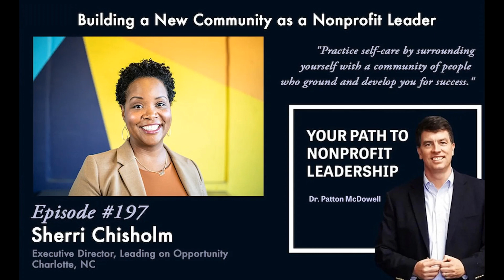197: Building a New Community as a Nonprofit Leader (Sherri Chisholm)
SUMMARY

Stepping into a new leadership role is an exciting challenge, but doing it in a new community can create new complexities. In episode #197 of Your Path to Nonprofit Leadership, seasoned nonprofit leader Sherri Chisholm shares how she navigated a new community while maintaining her personal and professional connection to the cause. She shares the steps she took to hone the organization's vision and message, and how each of her colleagues plays a role in advancing it. Traversing the nuances and politics of any community presents its own set of opportunities, and Sherri gives practical examples about how she established and developed these relationships. We also take a deep dive into economic mobility and the methods and resources available to individuals and organizations to increase the outcomes for all children.

ABOUT SHERRI

Sherri Chisholm joined Leading on Opportunity as its new director in September of 2020, bringing nearly a decade of experience as an educational and nonprofit strategist to the role. She has worked in senior leadership at national nonprofits and major school districts across the country, where she drove transformation through strategic planning, organizational effectiveness, and leadership development. Prior to joining Leading on Opportunity, Sherri served as the founding Executive Director of Urban Alliance Detroit, a national youth workforce development nonprofit that aims to expand access to economic opportunity for youth from under-resourced neighborhoods through paid internships, job skills training, and mentoring. She is also the founder and CEO of FreeSpace Consulting Group where she has worked to guide and support districts and nonprofit organizations across the country seeking to effect positive change in public education. Sherri holds a Bachelor of Arts degree in Organizational Studies and Spanish from the University of Michigan; a Master of Arts degree in Education from the Harvard University Graduate School of Education; and a Master of Arts degree in Education Leadership from the Los Angeles-based Broad Center for the Management of School Systems.